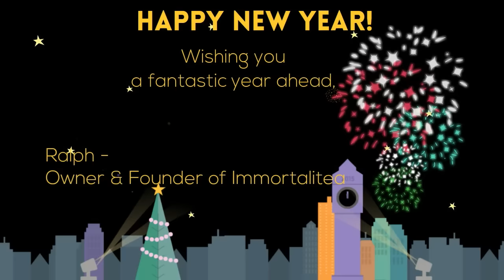Happy NY 2016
Wishing You A Very Happy New Year from All the Gang at Immortalitea.